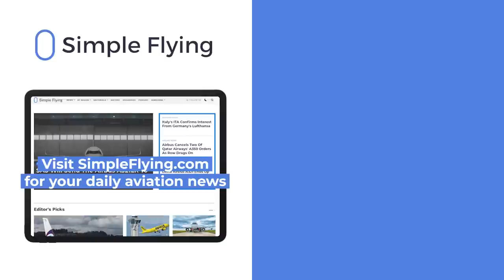Russia Has Allocated $4 Billion For Purchasing Foreign Leased Aircraft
When Russia decided to start a war against its neighbor Ukraine, it also condemned domestic industries (depending on Western suppliers and manufacturers) to scramble to come to terms with a new, heavily sanctioned, day-to-day existence. In an unprecedented move, the Russian government has given the “ok” for aircraft owned by foreign lessors and registered abroad to be re-registered in the country.

This maneuver set off a cascade of effects, with some aircraft being impounded, Meanwhile, abroad, legal battles over insurance policies are set to continue for years to come.

Let’s look at the current situation in today’s video.